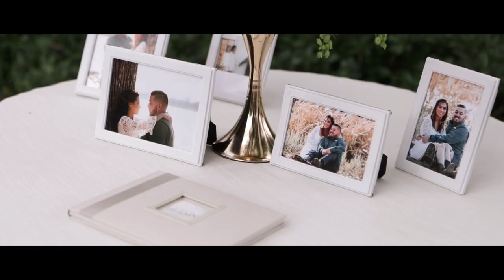Nora + Jose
Nora and Jose, thank you so much for allowing us to be with you and share in your joy on your wedding day. The day was perfect from start to finish in every way. Both of you are such kind, selfless people and we will cherish getting to be with you and your family and friends always!

Nectar List